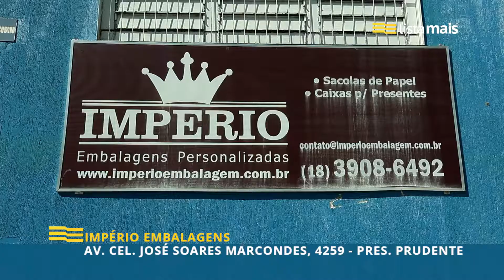A Império Embalagens de Presidente Prudente está na Lista Mais.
A Império Embalagens fica localizada na Av. Cel. José Soares Marcondes, 4259 e oferece sacolas, caixas e etiquetas personalizadas. Conta com ótima localização e fácil acesso, ambiente climatizado com acessibilidade, produtos de alta qualidade, além de funcionários capacitados e maquinários de primeira linha.